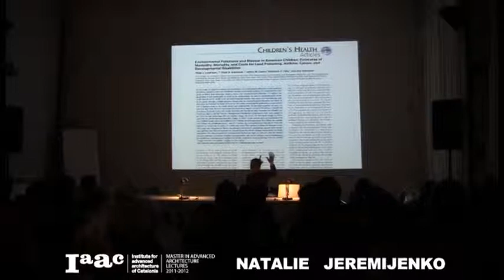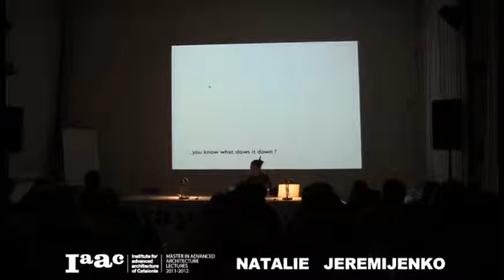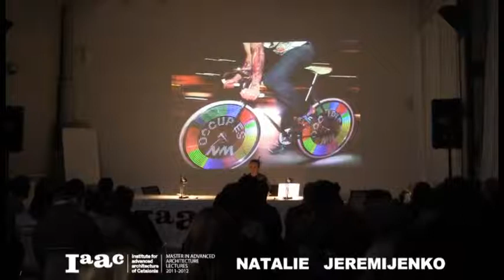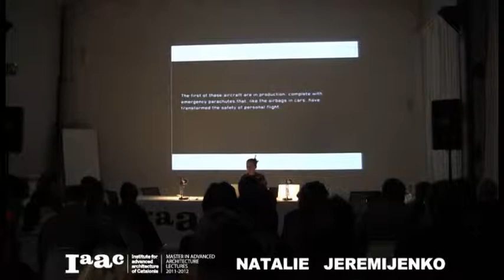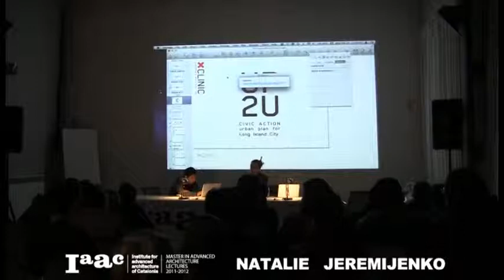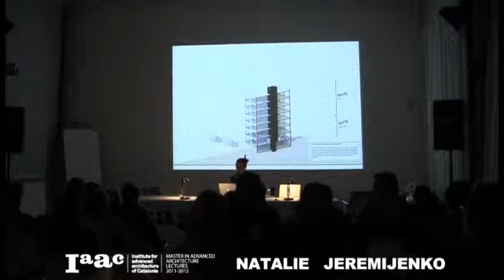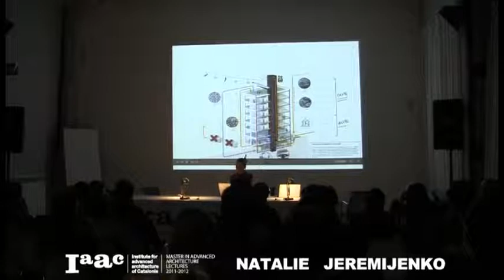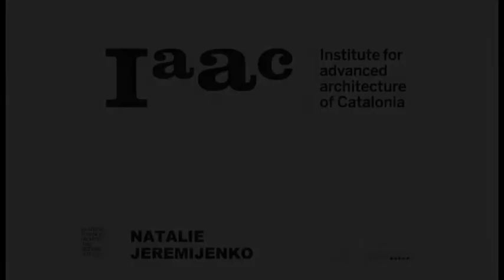IAAC Lectures Series 2012 - Natalie Jeremijenko